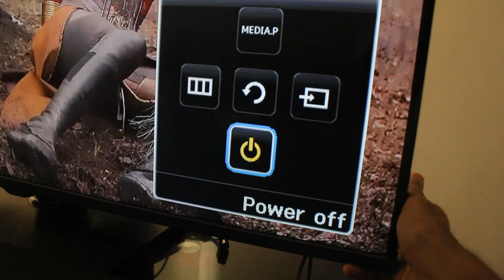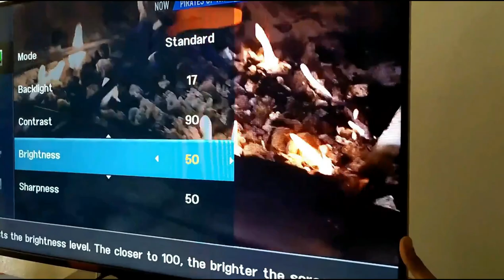Switch ON /OFF Samsung TV Without Remote (Hidden Button)